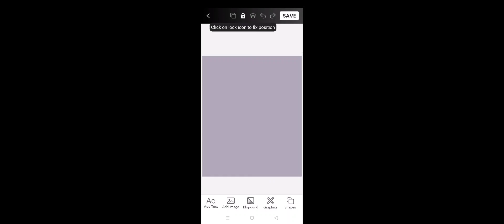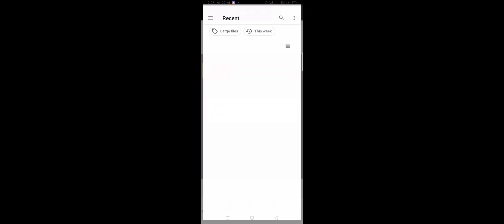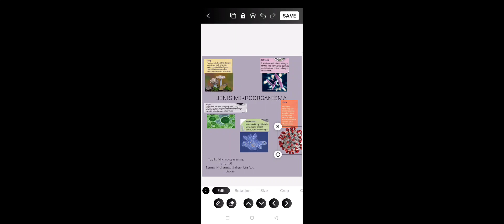PERTANDINGAN PETA ITHINK TAHUN 4-5 SK SERI SEKAWAN DESA